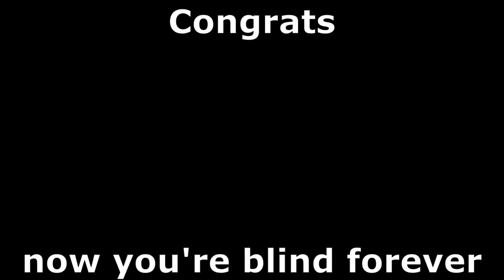JoJo But Nothing Makes Sense Anymore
I have no clue whats going on anymore & neither do you.